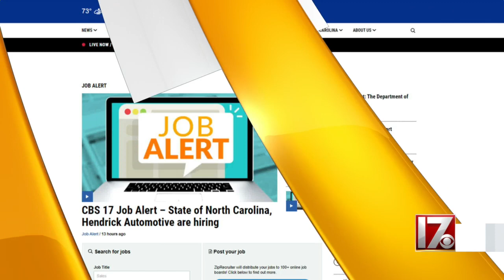What's new at the fair?